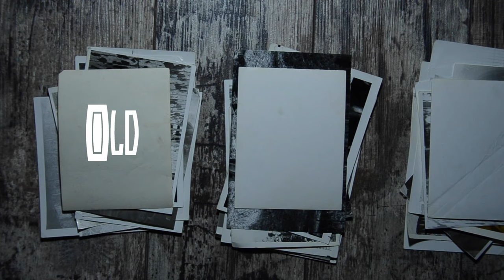7 Days To Die - Day 63 Massive Zombie Horde Night !!!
Join Grandma and Grandpa in this heart-pounding episode as we attempt to survive the brutal Zombie Horde Night on Day 63 in 7 Days to Die. Can our base withstand the never-ending onslaught of undead? Watch as we strategise, fortify, and fight for our lives in this intense survival challenge.

Key to Success:
- Strong fortifications
- Plenty of land mines
- Plenty of automatic guns (need a generator)
- Plenty of Iron Spikes

7 Days to Die

Note: The celebrity endorsements are not real. Like we had to tell you.